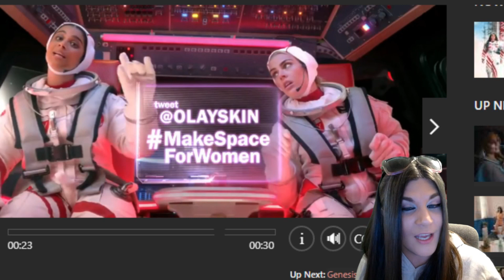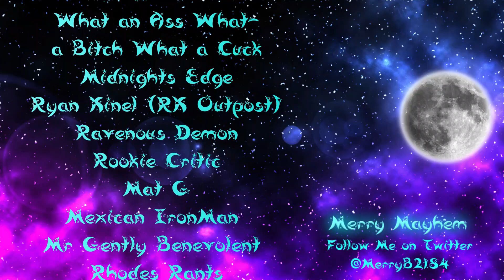Oil of Olay is the new Gillette Go woke Go Broke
Oil of Olay has gone the way of Gillette

The Toxic Ginger :
Film-Lars
Aleph
CrazyEyedJedi
Alex McCarthy
Jeremy Tiefel
Mark Stepan

Please be sure to follow my wonderful Mods on twitter